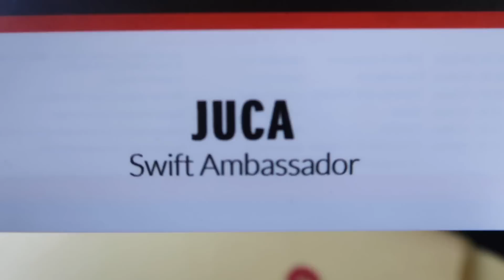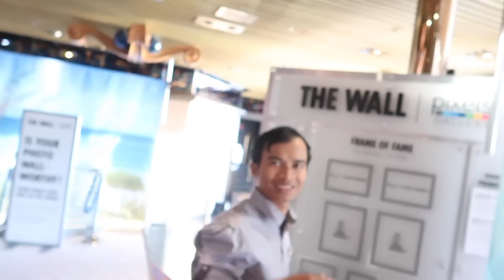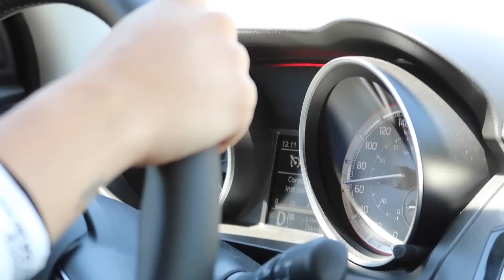UN CRUCERO DE PURA LOCURA!! | JUCA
Berth, Cristina, Yoss y yo nos alocamos en un crucero y manejamos el NuevoSuzukiSwift. GRAN FIESTA CON GRANDES ELEMENTOS!

Redes de Berth Oh!